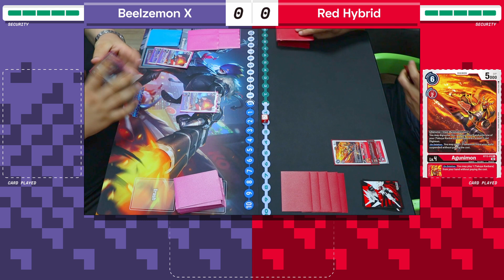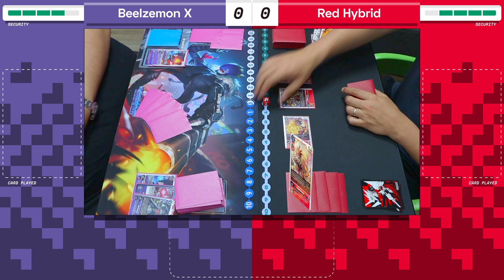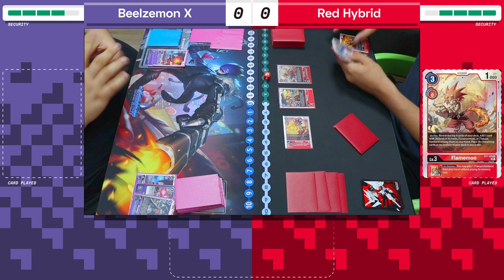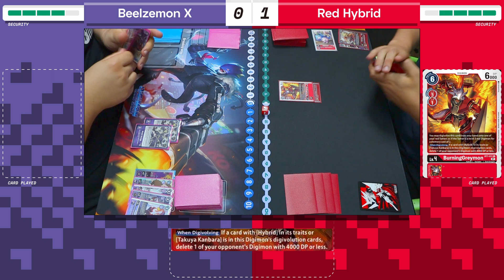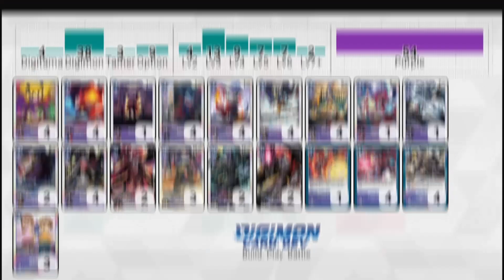Digimon TCG: Beelzemon X vs. Red Hybrid (BT12) Locals Match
Decklists at the end of the video and in the description below. Stay safe.